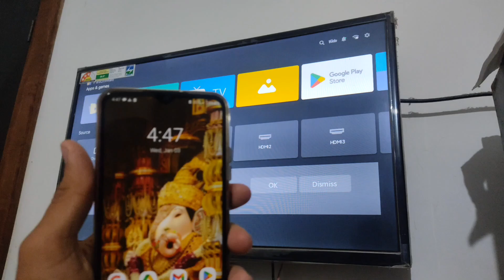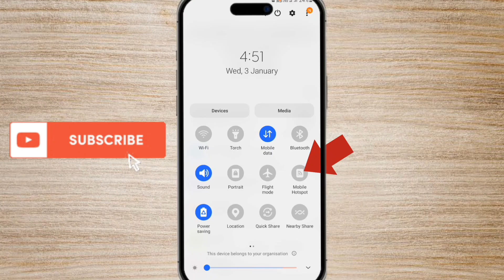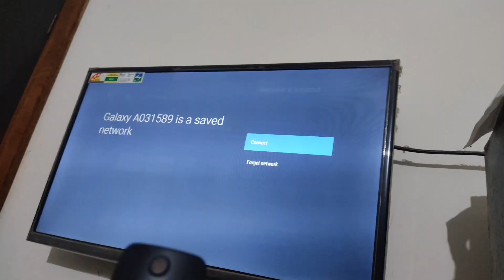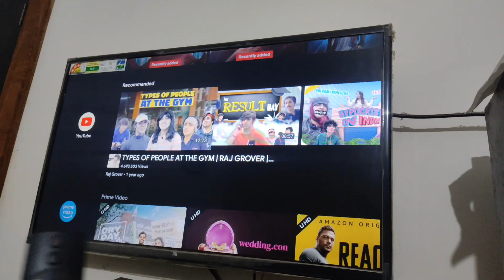smart led tv me wifi kaise connect kare | How to Connect Wifi in Smart tv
Hello friends iss vedio me maine apko bataya hai ki app kis tarah se apne android tv ko mobile ke wifi se kaise connect karege